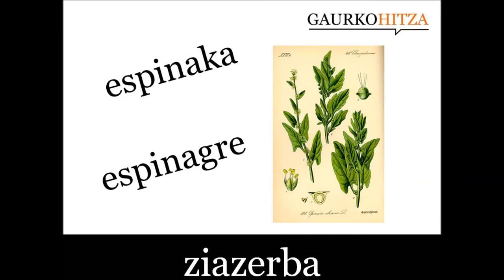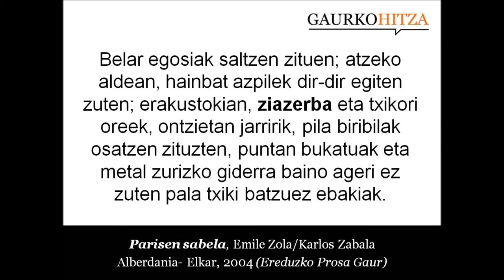ziazerba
iz. Espinaka. BOT. Kenopodiazeoen familiako landare belarkara eta dioikoa, errosetak osatzen dauden oinaldeko hosto txandakatu eta jangarriak eta zurtoin zutikorra eta adarkatua dituena. (Harluxet Hiztegi Entziklopedikoa)